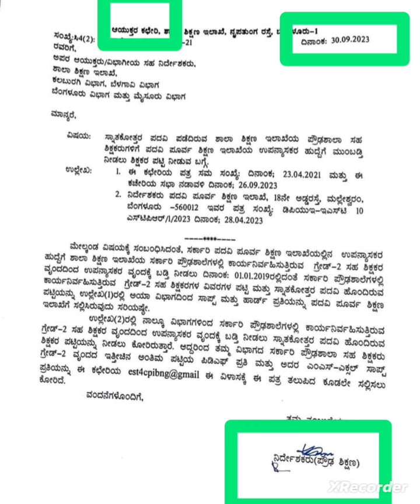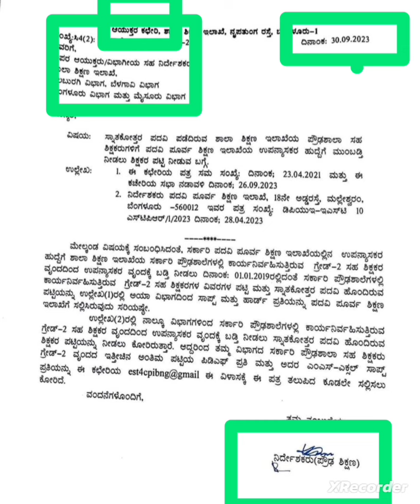ಶಾಲಾ ಶಿಕ್ಷಣ ಇಲಾಖೆಯ ಪ್ರಮುಖ ಮಾಹಿತಿ | ಶಿಕ್ಷಕರ ಬಡ್ತಿಗಾಗಿ ಪಟ್ಟಿ ಕೋರಿದ ಇಲಾಖೆ